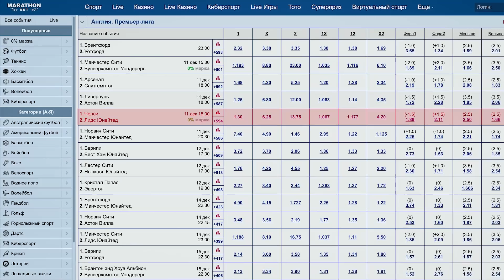ЛЧ! ФЕЕРИЧЕСКИЙ ВЫЛЕТ! Гасп, БЫЛО КРУТО, но как так?